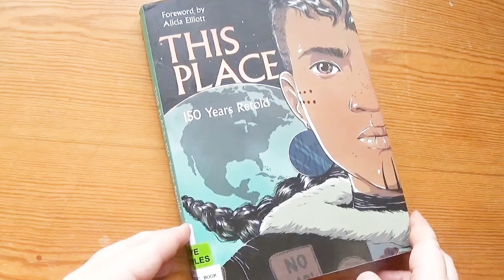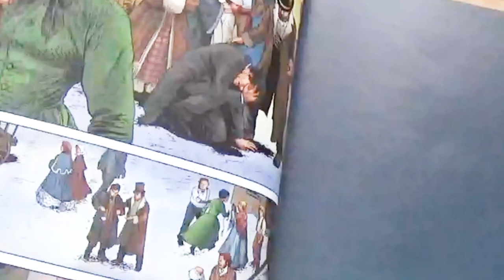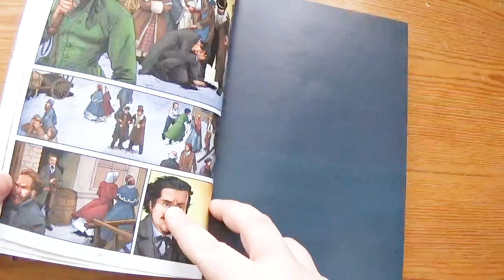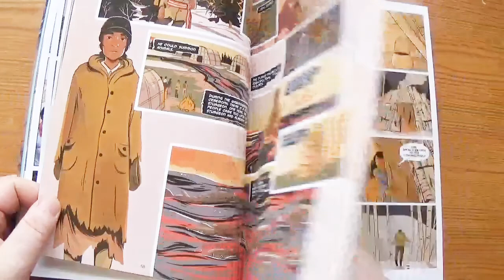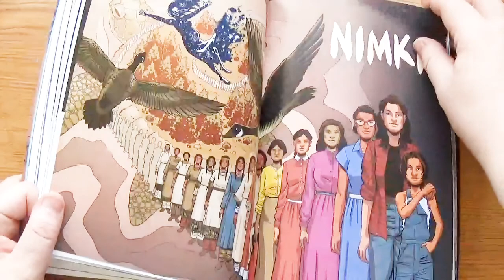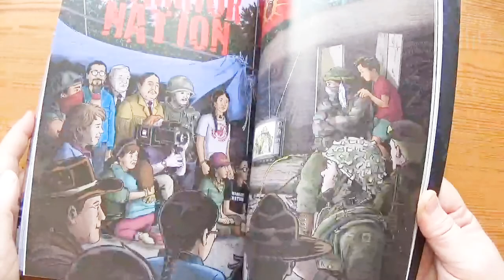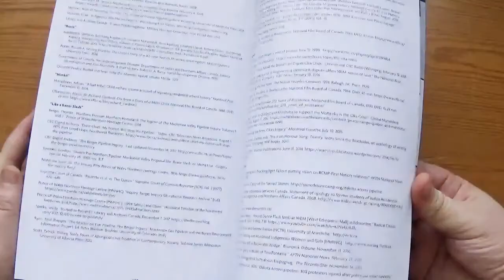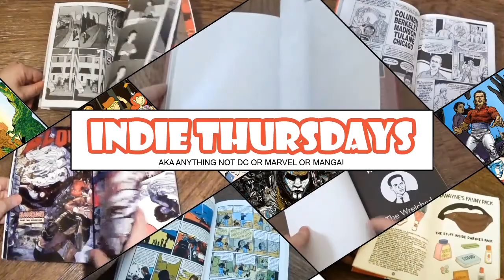This Place: 150 Years Retold Comics Anthology [CC]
"Explore the last 150 years through the eyes of Indigenous creators in the graphic novel anthology, This Place: 150 Years Retold. Beautifully illustrated, these stories are an emotional and enlightening journey through magic realism, serial killings, psychic battles, and time travel. See how Indigenous peoples have survived a post-apocalyptic world since Contact.

This is one of the 200 exceptional projects funded through the Canada Council for the Arts’ New Chapter initiative. With this $35M initiative, the Council supports the creation and sharing of the arts in communities across Canada."

Wendigo
Kitaskinaw